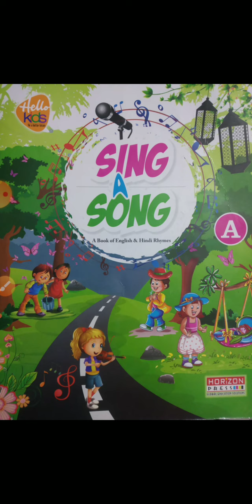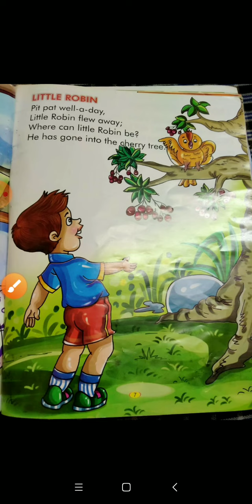Class Nursery Subject-English Rhymes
Rhyme 'Little Robin'